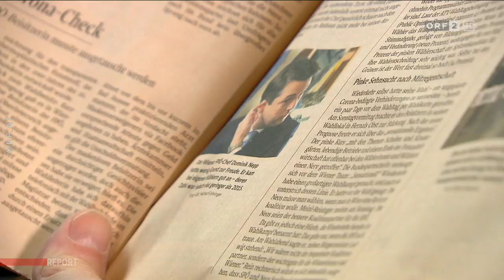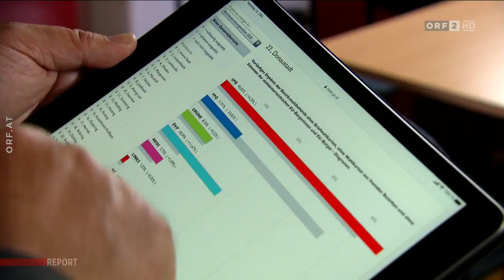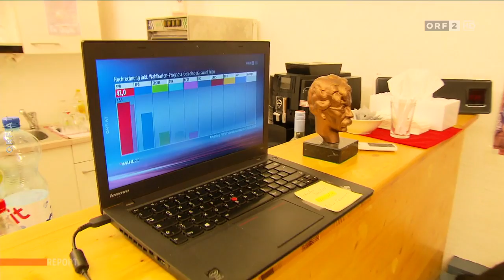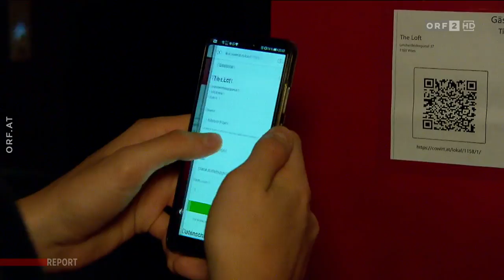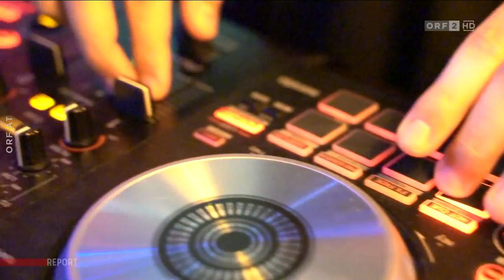2020-10-12 Report vom 12.10.2020 um 21:11 Uhr